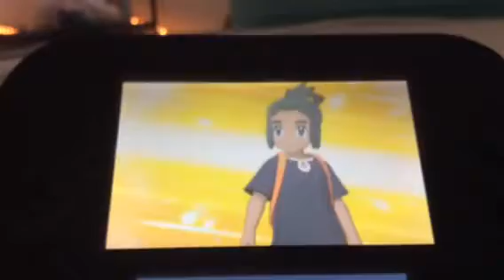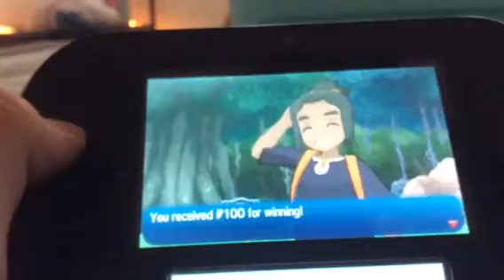Pokémon sun! Episode 5 our first battle